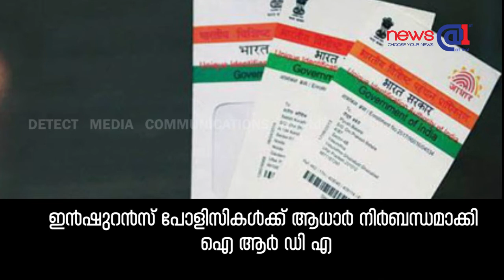News At First News Headlines @ 1:30 pm (09/11/2017)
News At First offers authoritative insight on international and domestic news where we cover politics, finance, business, technology, science, sports and arts.